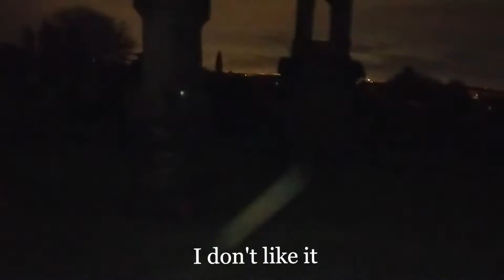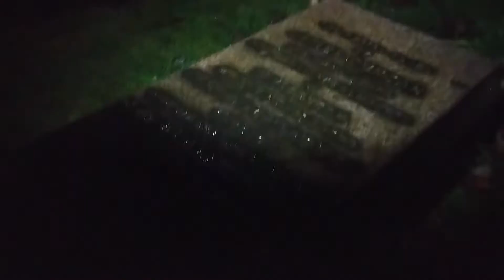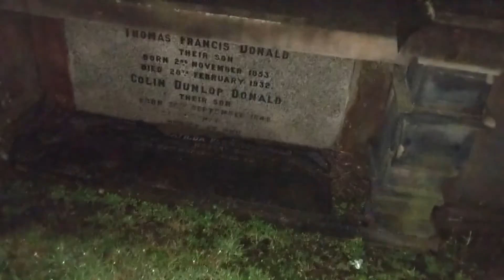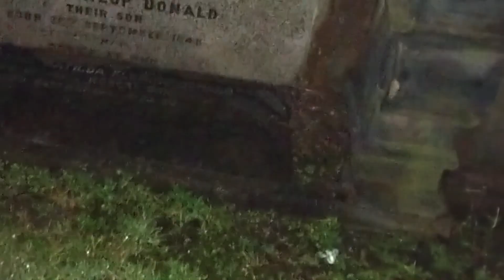Haunted Necropolis in Glasgow ⚰ *SCARY* | Scotland Vlog #2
It's January, but it's never a bad time to get the spooks from some ghost hunting! Hope you guy liked the video! More spooks to come in Edinburgh... 👻